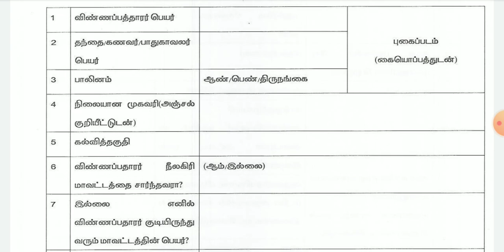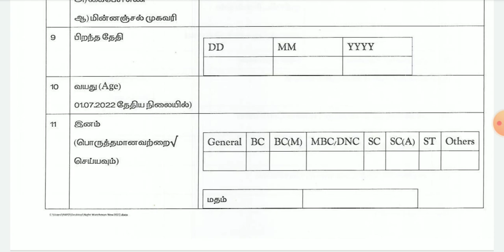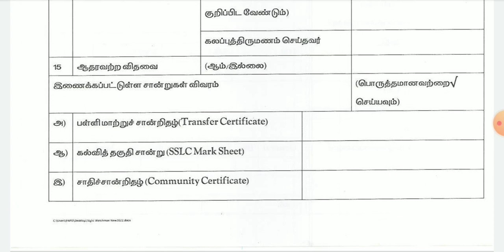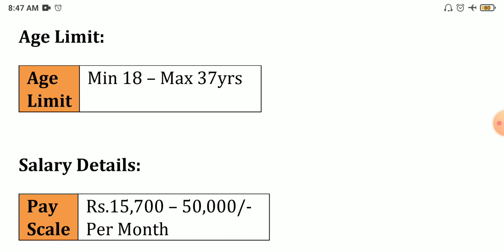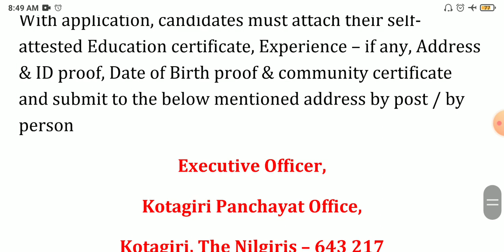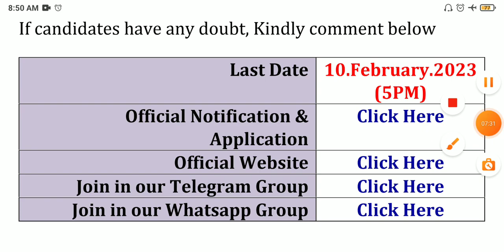TN Government Permanent Jobs 2023 💼 Tamilnadu government jobs 2023 👨‍💼 TN govt jobs 2023 in tamil